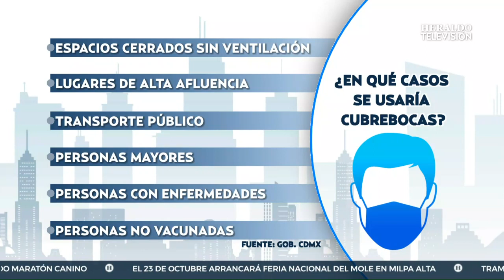¿Cuándo si y cuando no se debe usar el cubrebocas con la nueva normalidad?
La semana pasada, el Gobierno de México anunció que el cubrebocas ya no será obligatorio en espacios cerrados mientras exista una distancia de 1.5 metros entre persona y persona. Sin embargo, muchas personas quedaron con dudas sobre cuándo sí y cuándo no usar esta herramienta para combatir el Covid-19.

La Secretaría de Salud publicó una actualización de las medidas para prevenir la propagación de la Covid-19, entre las cuales está la mencionada, sobre la que se insiste que de no existir la conocida como "sana distancia" se mantiene la indicación de utilizar cubrebocas. Asimismo, se indica que también puede suprimirse el uso de mascarilla si se realiza trabajo físico intenso.